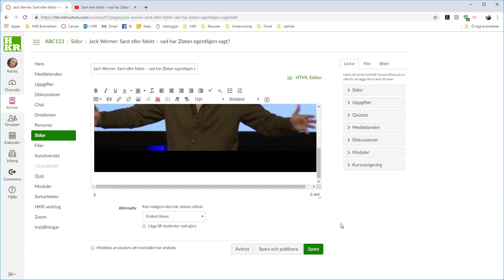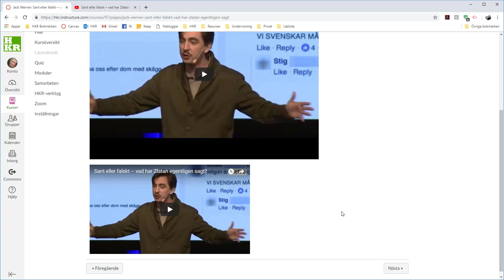Bädda in film från YouTube i Canvas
Det finns två olika sätt att bädda in film från YouTube på Canvas. De här instruktionen visar bägge.